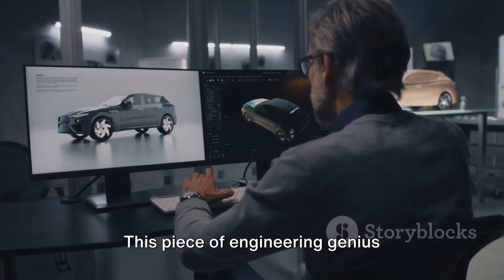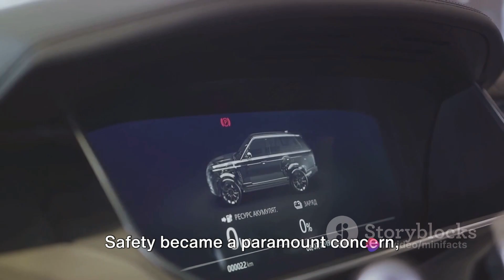Revving through time: The evolution of cars and their impact on our lives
Get ready to go on a thrilling joyride through the captivating history of automobiles! 🚗💨 Join us as we explore the fascinating evolution of cars and their profound impact on our lives. From the invention of the first motorized vehicles to the sleek and futuristic models of today, this video is packed with incredible stories and mind-blowing facts.

Buckle up as we delve into the birth of the automobile industry and discover how game-changing innovations transformed transportation forever. We'll uncover the secrets behind legendary car brands, iconic models, and pioneering technologies that revolutionized the way we get from point A to point B.

Through a fantastic visual journey, we'll also explore the social, cultural, and economic implications of cars. From the rise of road trips and the freedom they offered to the environmental challenges we face today, automobiles have left an indelible mark on our world.